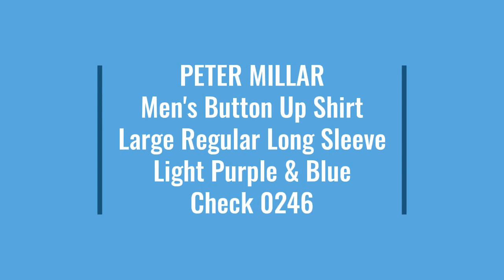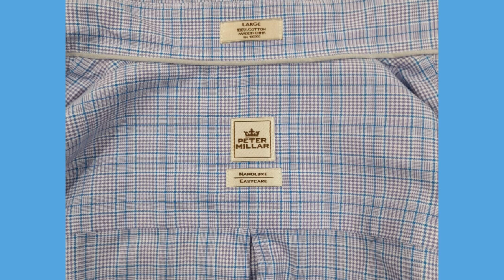PETER MILLAR Men"s Button Up Shirt Large Regular Long Sleeve Light Purple & Blue Check 0246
Item specifics

Condition:  Pre-owned

Seller Notes:  “Excellent condition, no stains, holes, or tears. Please zoom in and reference photos for more details. Measurements are in the photographs and description below.”

Size:  L

Accents:  Pleated

Department:  Men

Fabric Type:  Knit

Material:  100% Cotton

Theme:  Modern

Pattern:  Check

Fit:  Regular

Type:  Button-Up

Features:  All Seasons, Easy Care

Color:  Purple

Vintage: No

Collar Style:  Button-Down

Neckline:  Collared

Closure:  Button

Sleeve Length:  Long Sleeve

Occasion:  Business, Casual

Brand:  Peter Millar

2 Shirts ship for only $8.00 and 3+ shirts ship for only $8.75, so the more you buy the more you save on shipping!

Front Length: 33.50 Inches

Shoulders: 20 Inches

Chest: 24.75 Inches

Sleeve Top: 25.75 Inches

Sleeve Bottom: 21 Inches

0046